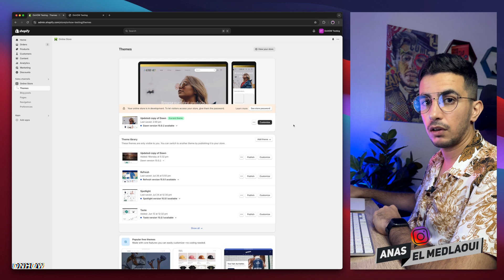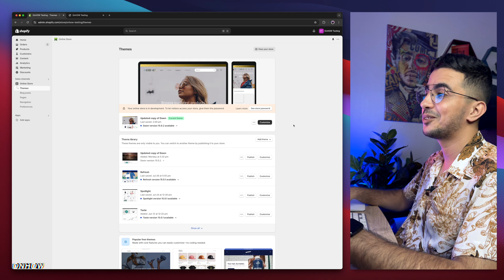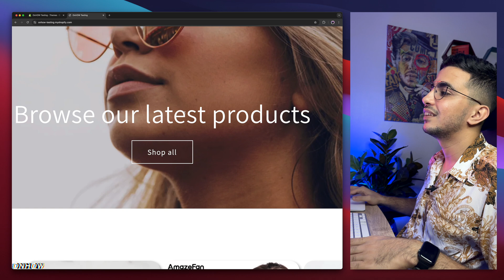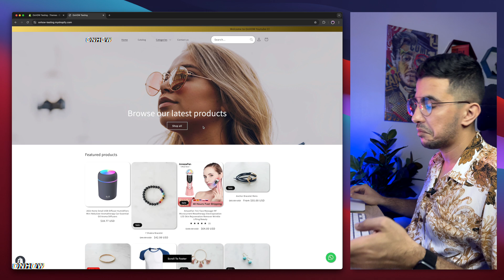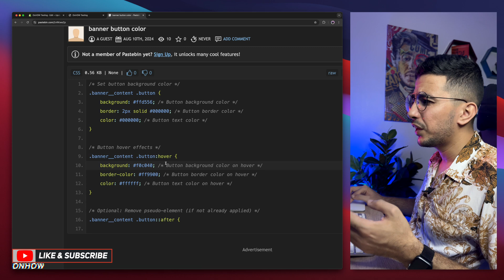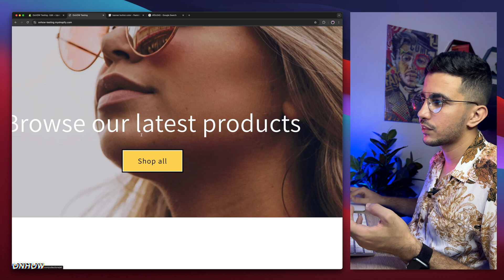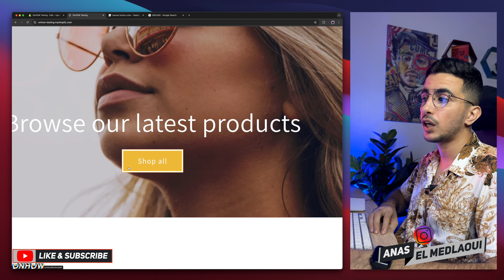How To Change Banner Box Button Color In Shopify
I will show you how to change banner box button color in Shopify and change the border and text color as well as hover color as well on the banner button by using a custom css code.
The color of the banner box button plays a crucial role in catching the attention of your visitors in your Shopify store because different colors evoke different emotions and have varying effects on human psychology for example red is often associated with urgency or excitement, while blue signifies trust and reliability so by choosing the right color for your banner box button you can effectively convey the desired message and encourage users to take action.
Also the color of your Shopify banner box button should also align with your brand identity and consistency in branding is essential for building trust and recognition among your target audience.

About me:
My name is Anas El Medlaoui and i have been around digitally for 9 years making Websites, Mobile Applications, Social Media Promotions, E-commerce, Shopify design etc...
And i have accumulated some experience in multiple fields over the years jumping from project to project (Which wasn't a good idea), I started this Youtube channel after a year of hesitation to share my knowledge and experience with people that are willing to succeed online with the theory of knowledge for everyone.